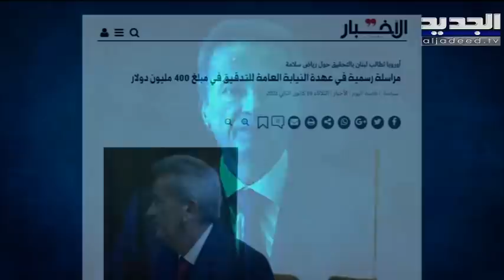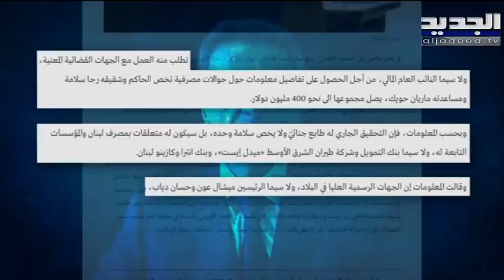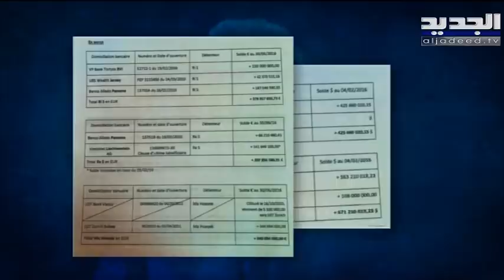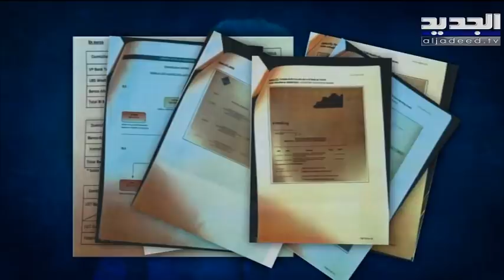تحويلات حاكم مصرف لبنان رياض سلامة بين القضاءين الأوروبي واللبناني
مراسلة أوروبية في عهدة غسان عويدات للتدقيق والتحقيق في تحويلات الى حاكم مصرف لبنان رياض سلامة بقيمة أربعمئة مليون دولار... تحويلات حاكم مصرف سلامة بين القضاءين الأوروبي واللبناني